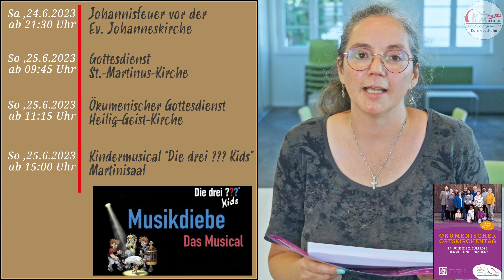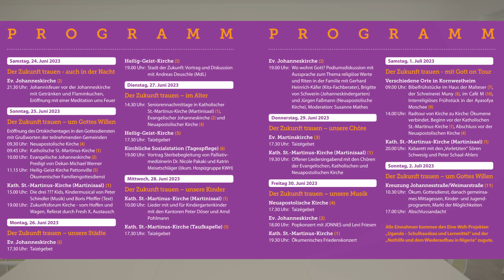Kurznachrichten / 20.06.2023 / St.-Martinus-Gemeinde Kornwestheim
In den Kurznachrichten wird jeweils das Evangelium der Wochenendgottesdienste vorgestellt.
Danach gibt es noch einen kurzen Kommentar, sowie ein Gebet.
Und zum Schluss die Tipps der Woche.

Präsentiert von der St.-Martinus-Gemeinde Kornwestheim.

Moderatoren:

Franz Nagler (Pfarrer)
Manuela Paflitschek (Pastorale Mitarbeiterin)
Miriam Hensel (Gemeindereferentin)

00:00 Begrüßung
00:30 Vorstellung der Wochenendlesung (Mt 10, 26-33)
00:58 Kommentar
03:41 Gebet der Woche
04:52 Termine der Woche 1
06:09 Termine der Woche 2
06:44 Termine der Woche 3
07:11 Abspann

Bitte besucht doch auch unsere anderen Kanäle